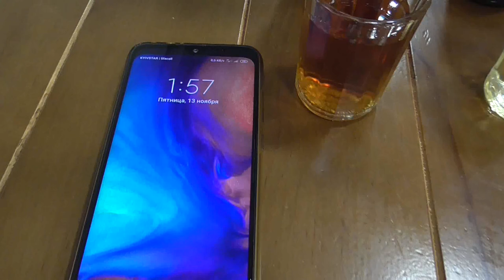Очищение организма от паразитов.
Очищение организма от паразитов возможно сделать в домашних условиях. Организм очистить от паразитов при помощи натуральных средств самостоятельно. Старинный способ очищения организма  от паразитов. Видео рецепт очищения организма от паразитов.  Как можно вывести паразитов из организма. Профилактика выведения паразитов из организма. Лучшее средство для очищения организма от паразитов. Как избавиться от глистов самостоятельно. Самый эффективный способ избавиться от паразитов. Профилактика глистов у взрослых. Проверенный способ очищения организма от паразитов. Чистка организма от паразитов. Как почистить организм от всевозможных паразитов. Как прогнать паразитов в домашних условиях.
 Рецепт:
масло касторовое 80-100 мл.
коньяк 80-100 мл.
горячий, сладкий зеленый  чай 250 мл
 Все принять в последовательности как в видео.